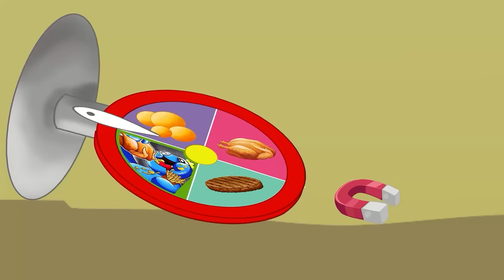Convenience Store PURPLE GREEN Food MUKBANG vs Alphabet Lore Baby’s Transform | ANIMATION | ASMR